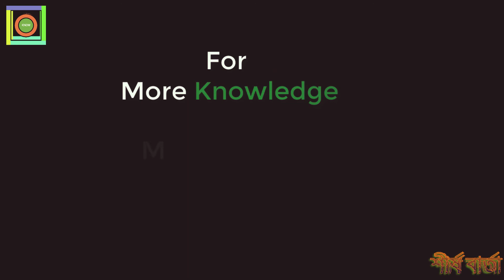দুই মাসেই ৫০০ মিলিয়ন, রেকর্ড ইমরান-ইয়োক্তির 'লুট গায়ে' গানটি | Emraan Hashmi | Lut Gaye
ইতিহাসের এক নিষিদ্ধ দেশ তিব্বত !! কখনো কি শুনেছেন কেনই বা তিব্বত নিষিদ্ধ দেশ !! About Tibbot । Tibet